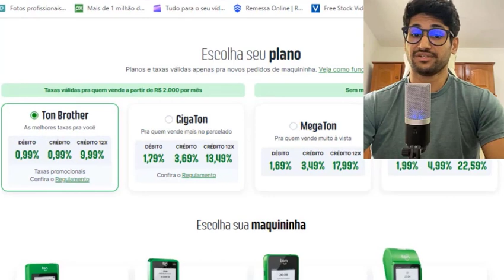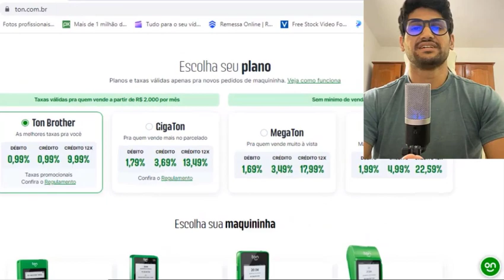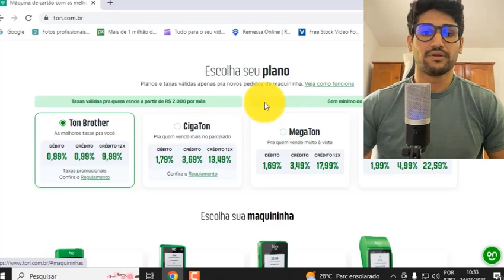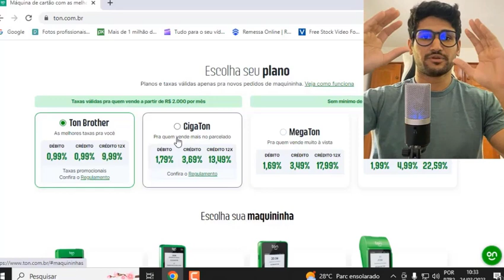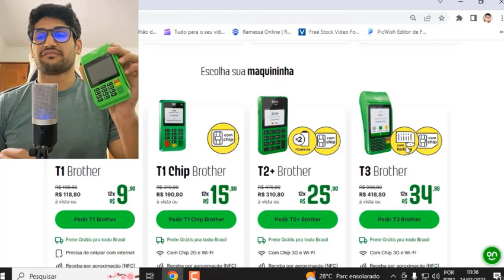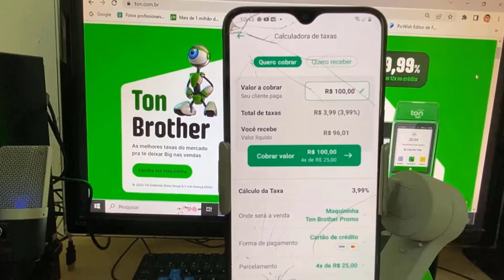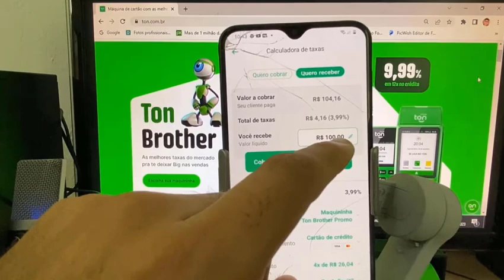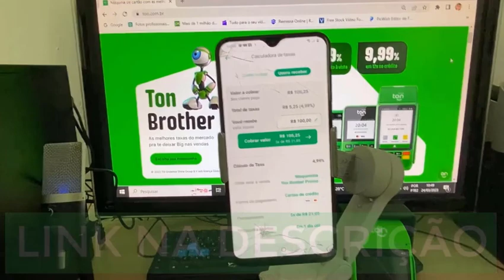NOVA DINÂMICA DE TAXAS TON VEJA O QUE MUDOU? NÃO COMPRE sua maquininha TON Antes de Assistir ISSO...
Você já ouviu falar sobre as novas dinâmicas de taxas da TON? Se ainda não, fique tranquilo, porque neste vídeo eu vou te revelar tudo o que mudou com as novas regras de dinâmicas de taxas.

Como funcionam os planos Ton Brother e GigaTon?

Para novos pedidos de maquininha dos planos Ton Brother e GigaTon, as taxas são válidas enquanto você vender pelo menos R$ 2.000,00 no mês.

Caso não atingir esse valor em vendas no mês, sua taxa será alterada para as taxas do plano MegaTon.

Então, se você quer saber mais sobre as dinâmicas de taxas da TON e como elas podem impactar suas vendas, assista agora esse vídeo até o final e fique por dentro de todas as novidades!

EQUIPAMENTOS QUE EU USO PARA GRAVAÇÃO:
🟦Capinha Original
Fifine K670